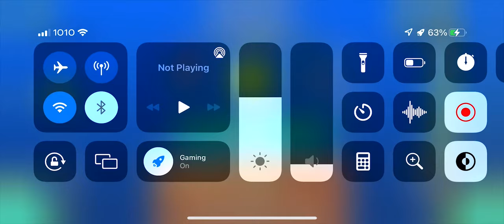[Mobile] "Intricate" by VoidSquad (Insane Demon) | Geometry Dash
generic insane demon true
also theres like 3 really hard chokepoints at 65-73 where i died like 1000 times fuck

= Note: Audio is edited =
✼ Attempts: 859
Gameplay: 6.5/10
Design: 6/10
Enjoyment: 6.5/10

Most Fun Part ❱❭ 77-100
Worst Fails ❱❭ 73x3, 70x4?
Recommended? ❱❭ meh

- beaten on Full Detail -
Demon #1182
Device: iPhone 13 (60Hz) (Software Version: iOS 15.2)

◇─◇──◇─ [ Social Media ] ─◇──◇─◇
›In-game name: WhiteEmerald

✿ Demon Ladder Server - project that splits demon difficulties into 35 difficulty tiers determined by community ratings

◇─◇──◇─ [ Level Info ] ─◇──◇─◇
°✧ Level: Intricate
°✧ Creators: Wombat, Akinari, Xerxsion, ISanEGFW, JacobROso, Epsilonic, Stevokoriko, zzzgecko, Reunomi, RoiMousti, Scott, Optation, zalspr, LazerBlast, Skyturtle, TriStorm, Play3rName, Mactanow, 00Zero, Aqwuh, Kazia, Mementhe
°✧ In-Game Difficulty: Insane Demon
°✧ Personal Difficulty: Insane Demon (Tier 18)
°✧ ID: 47958117

If you see this message, I hope you have a great day! ❤l